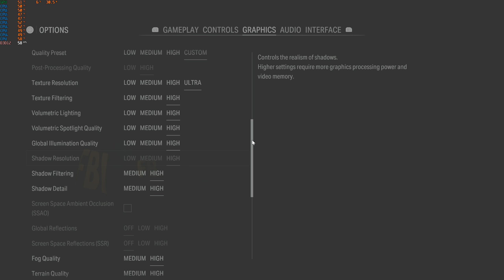Alan Wake 2 / RTX 4070 / Core i7 10700F /1440p Benchmark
In this benchmarking video I am covering 1440p resolution from DLSS Performance to DLSS Quality.
00:23 - DLSS Performance with FG
02:25 - DLSS Balanced with FG
04:13 - DLSS Quality with FG